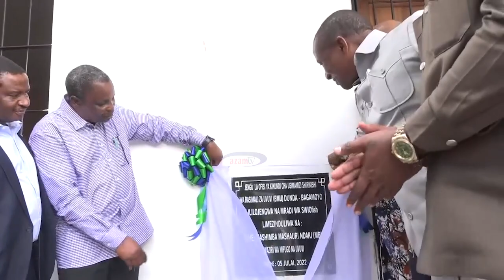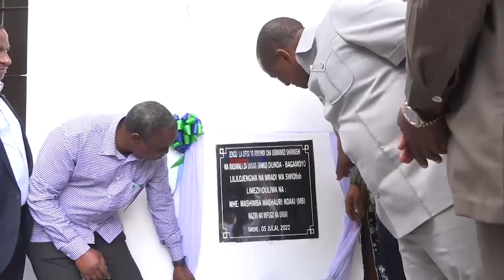Serikali yajipanga kuwawezesha boti za mwendokasi wavuvi wa Bagamoyo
Waziri wa Mifugo na Uvuvi, Mashimba Ndaki amesema Serikali imejipanga kuwawezesha wavuvi vifaa vya kisasa ikiwemo boti  kwa lengo la kuwawezesha  kuvua  samaki  kwenye kina kirefu ili  waongeza uzalishaji wa samaki, kuinua  uchumi wao  na kukuza pato la  taifa.

Ndaki alibainisha hiyo wakati wa hafla fupi ya kuzindua na kukabidhi jengo jipya kwa Kikundi Shirikishi cha Ulinzi wa Rasilimali za Uvuvi cha Dunda (BMU) kwa ajili ya kuimarisha ulinzi  wa rasilimali za  bahari katika Ukanda wa Pwani ya Bahari ya Hindi iliyofanyika Wilayani Bagamoyo.